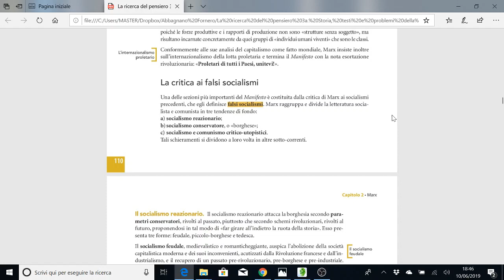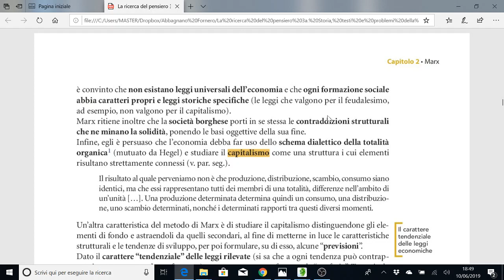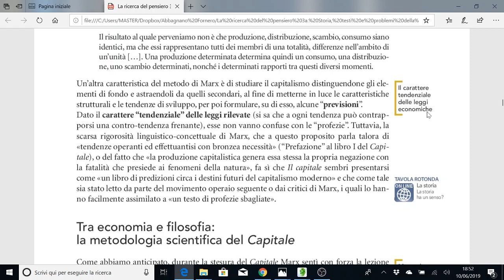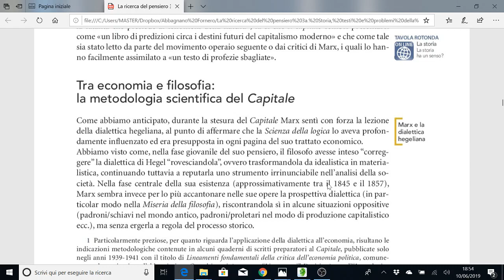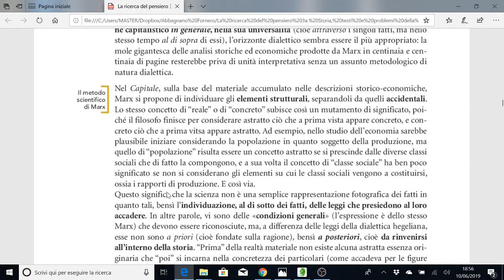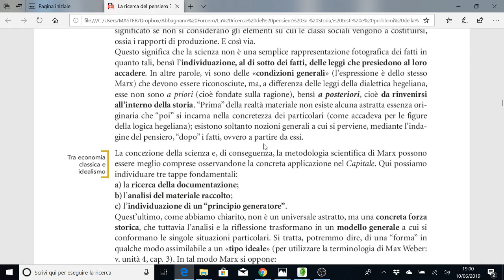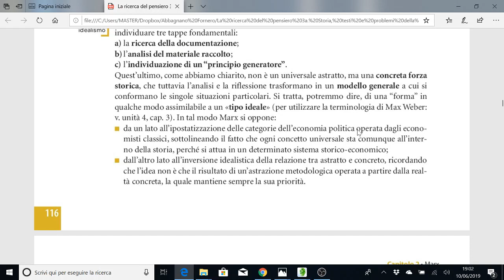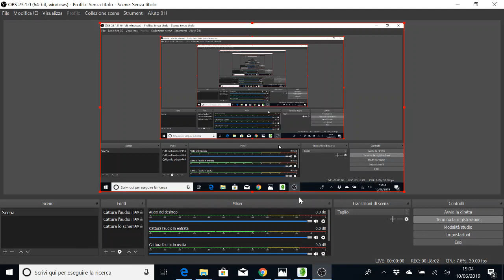Introduzione al Capitale